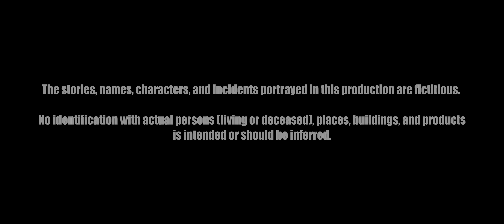The Lesbian Homie Season 3 | Episode 10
Watch the entire UNCENSORED season of The Lesbian Homie 3 on TUBI

Never underestimate the reputation of BlueChew. First month FREE with code BIGGJAH20

Episode 10

Davion has important news. Rob shows Nadia how much she means to him. After time has gone by, Bruce finds himself dating the past.

The Lesbian Homie Season 3

Begins with E unknowingly disrupting an intimate moment between Bruce and Reese. The season follows the 3 as they try to hide their feelings while secretly pursue them at the same times. E and Reese’s competitive history emerges again through basketball and other things….or people. Bruce has to figure out what his attachment to lesbians stem from. Is he addicted to gay women, or is it the Yams that make it hard for him to stay away?

Starring: Bigg Jah, Persephanii, Essence Cash, Marche Howell, Marlin Minks, Ciera Angelia, Tim Will, G Wayne, Kraig Smith, Kenn Edwin, Dean Wil, Sade Whiting, Kristen Hur, Carmen Carter, Jati Smith, Ayona The Artist, Cortney Elise, Danielle Champ, Jasmyn Carter, Amber Monique, Amber Lynn Samuel, Chaunte Wayans, Mina Quarterman, Shira Monae, Barry Brewer, Peanut Jerry Davis, Tyrhee Spivey, Dominique Danielle, Paul Davis, Lonye Nicole, Janaé Basemore, Khalia Konan, Kassandra Lee, and Cornell Ross.

Director: Bigg Jah
Writers: Bigg Jah, Kenn Edwin, & Paul Davis
Producers: Bigg Jah, Byron Manuel, Ryan Rojas, & Janaé Basemore
DP: Ryan Spencer
Editor: George Lambriodes

About Bigg Jah:
WUS HATN! If you like Hood Good Comedy, GET INVOLVED!